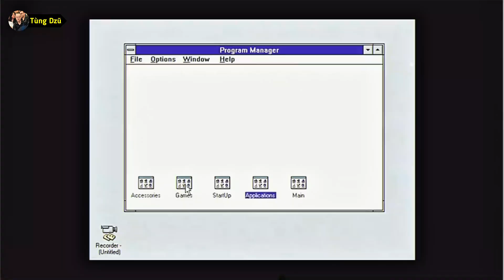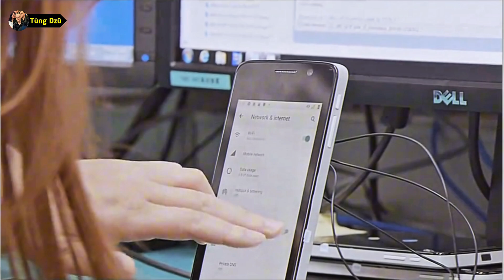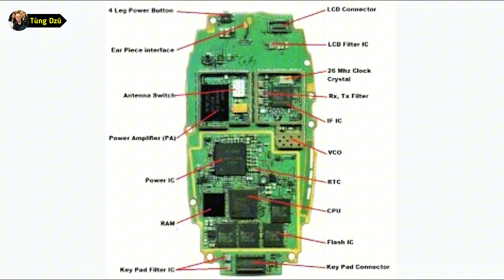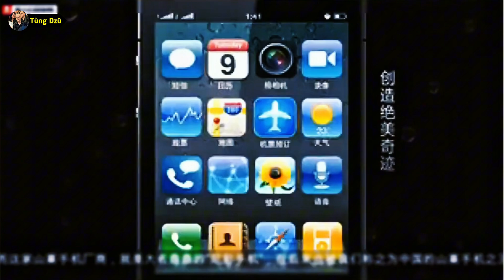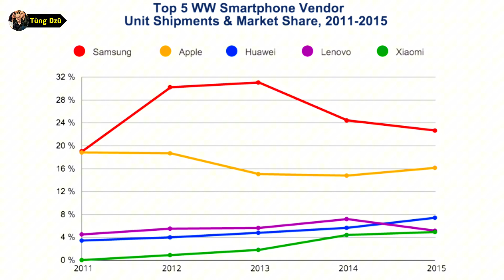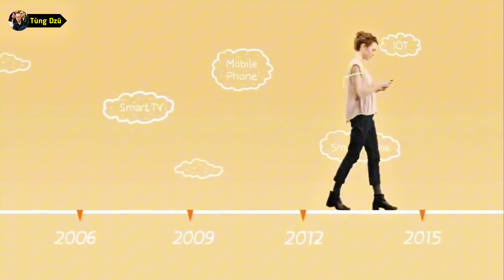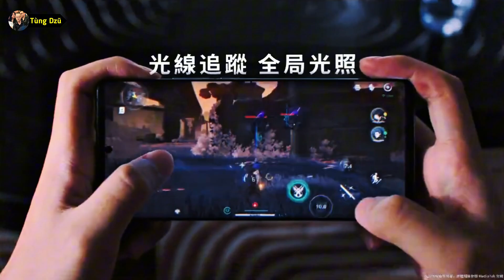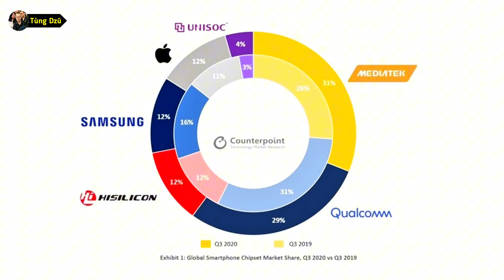MediaTek: Từ 'chip rẻ' đến đối thủ của Qualcomm!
🔥 MediaTek: Từ "chip rẻ tiền" đến kẻ thách thức Qualcomm!
Bạn có biết rằng MediaTek từng bị coi là nhà cung cấp chip giá rẻ, nhưng giờ đây họ đã vượt mặt Qualcomm với thị phần lớn nhất thế giới? Hãy cùng khám phá hành trình lột xác của MediaTek – từ những con chip cho đầu DVD, điện thoại phổ thông cho đến các chip Dimensity mạnh mẽ ngày nay!

⏩ Nội dung video:
🔹 MediaTek ra đời như thế nào?
🔹 Tại sao Nokia từng từ chối hợp tác với MediaTek?
🔹 One-Stop Mobile Solution – Nước đi thay đổi cuộc chơi!
🔹 Qualcomm và MediaTek: Cuộc chiến chip di động đến 2025
🔹 Dimensity 9000: MediaTek đã thực sự thoát khỏi cái mác "chip rẻ tiền"?

📌 Bạn nghĩ MediaTek có thể trở thành kẻ thống trị chip flagship không? Hãy bình luận bên dưới nhé!